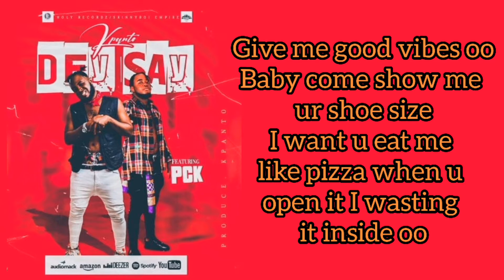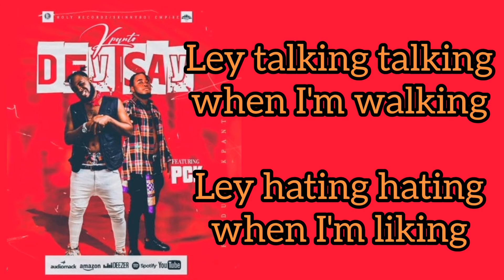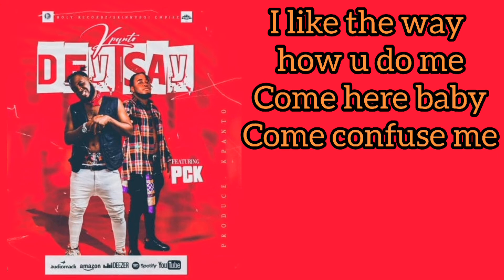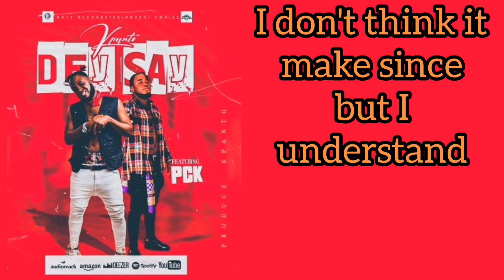Skinny Boy Kpanto ft PCK - Dey Say (Lyrics Video)